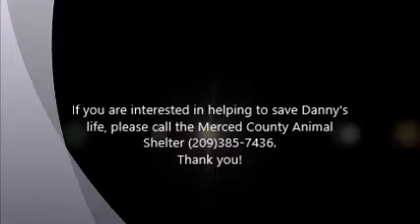Danny DeVito ID 137004